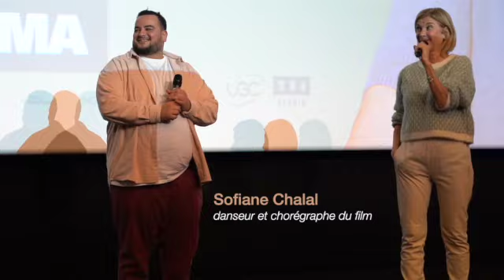🎥 ALORS ON DANSE, la comédie de Michèle Laroque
Michele Laroque, Patrick Timsit et Sofiane Chalal mettent le feu dans les salles de cinéma.
Merci pour cette joie transmise, surtout après quelques période de confinement liées au Covid.